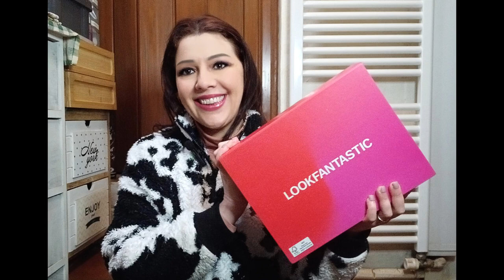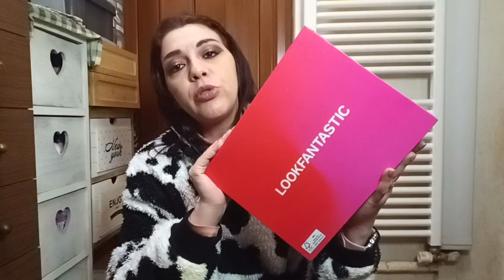Apriamo Insieme la box di SAN VALENTINO 2024 di Lookfantastic